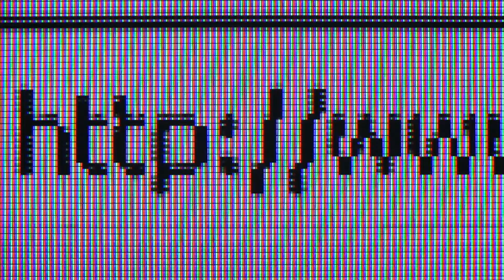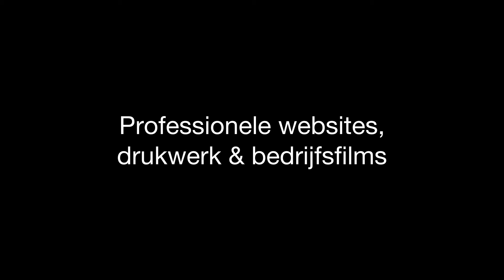TeamCom website bouw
Professionele en betaalbare websites